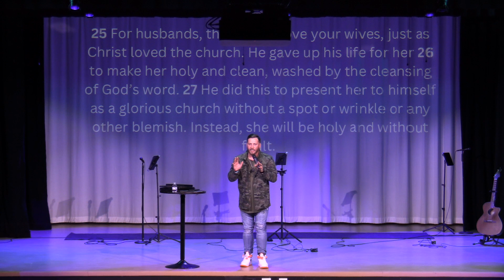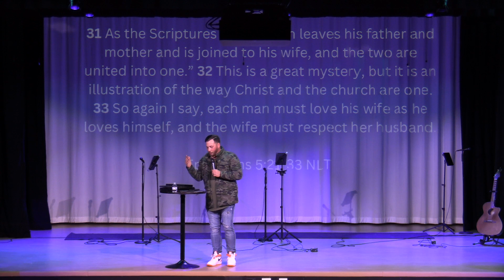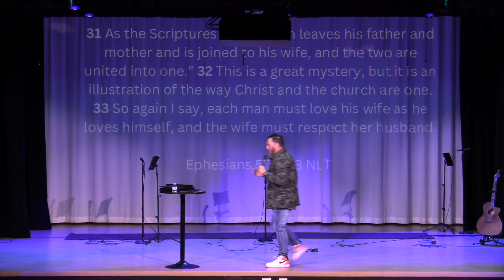Frame The Friction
Friction: A series on Relationships - Week 1